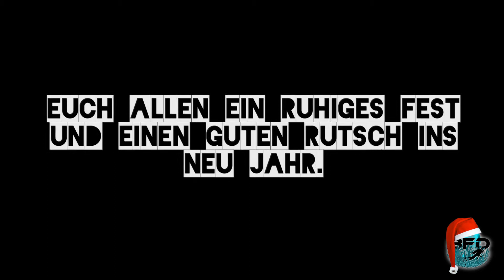Adventstauchen 2014 am Werbellinsee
Weihnachtszeit... Schöne Zeit.

Auch zur kalten Jahreszeit muss man nicht auf das Tauchen verzichten. Und was bietet sich da mehr an, als auch dieses Jahr die Tradition des Adventstauchen fortzusetzen.

Zahlreiche Zuschauer hatten sich versammelt und genossen wärmende Getränke, während sich einige Mutige die kalten Fluten stürzten.

Gerade die "Alten Herren" zeigten hier, aus welchem Holz sie gemacht sind und verzichteten auf einen Trockentauchgang.

Die Stimmung war gut und Sicht ausgezeichnet. Vielen Dank für die Organisation des Events. Gerne kommen wir wieder.